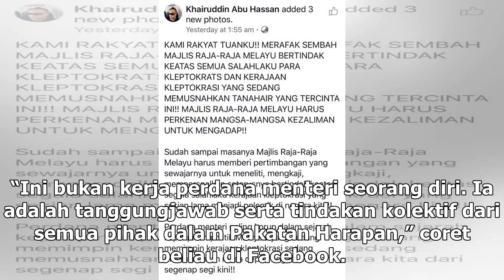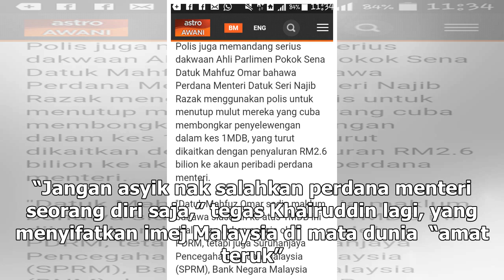Jangan kurang ajar, PM bukan keluar makan angin, kata Khairuddin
Datuk Seri Kharuddin Abu Hassan berkata perdana menteri melakukan lawatan rasmi ke luar negara bukan ‘bercuti makan angin’. — Foto oleh Yusof Mat Isa KUALA LUMPUR, 22 Dis — Datuk Seri Kharuddin Abu Hassan menegaskan perdana menteri ke luar negara untuk “mendapatkan keyakinan dunia bagi membangunkan ...